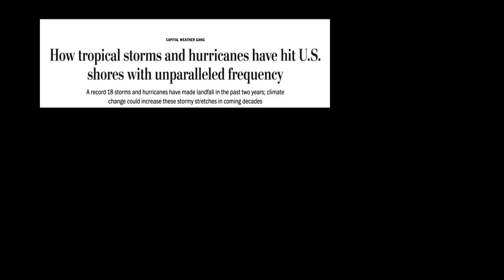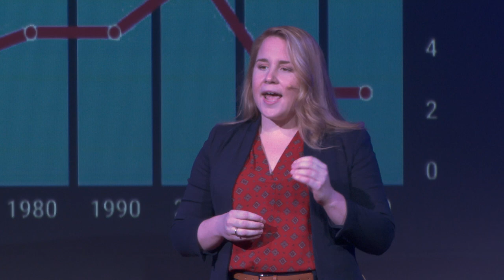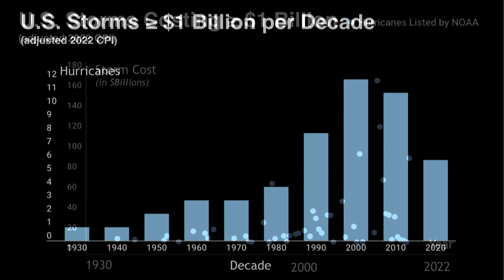Reframing the coastal resilience narrative | Alex Muir | TEDxSavannah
Are “killer” storms on the rise? Using data, coastal advocate Alex Muir shows that it’s coastal development that is on the rise, not storms. She encourages us to get involved in local land use and zoning decisions on our coasts. Alex Muir is the former Advocacy Coordinator for One Hundred Miles (OHM), a regional nonprofit that advocates for conservation policies to protect our coast and the communities that call it home. While at One Hundred Miles, Alex organized coastal residents to advocate for responsible local land use and zoning decisions. She also lobbied at the Georgia General Assembly on issues including flood resilience funding, oyster mariculture, and protection for Georgia Heritage Preserves. Alex has a master’s degree in Public Affairs from Indiana University. Since the pandemic, she started law school at Georgia State University College to further her impact in the conservation policy arena. This talk was given at a TEDx event using the TED conference format but independently organized by a local community.